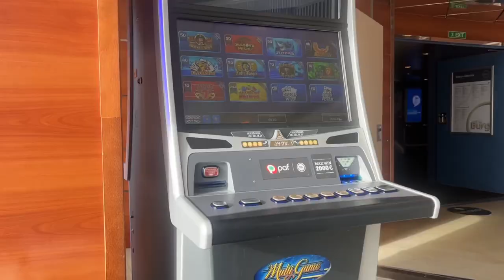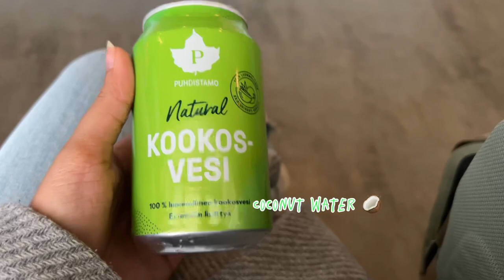Discovering the HAPPIEST COUNTRY in the World: Day Trip from Tallinn to Helsinki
In this vlog, join me as I take a day trip from Tallinn to Helsinki, the vibrant capital city of Finland. As we explore Helsinki, I share some interesting Finland facts, including the fact that Finland is the happiest country in the world, and discuss Finland's relationship with NATO.

We start our journey by taking the Viking ferry from Tallinn, Estonia, to Helsinki, Finland. On the ferry, we take in the beautiful views of the Baltic Sea and enjoy some delicious food and drinks.

Once we arrive in Helsinki, we embark on a walking tour of the city and visit some of its iconic landmarks, such as the Senate Square, the Helsinki Cathedral, and the Market Square. We also explore the city's bustling streets and learn about Helsinki's rich history and culture.

No trip to Finland is complete without experiencing one of its most be loved traditions: sauna. We visit a traditional Finnish sauna, where we learn about the cultural significance of this activity and enjoy a relaxing sauna session.

Join me on this exciting day trip from Tallinn to Helsinki and discover why Helsinki is such a popular destination for tourists from all over the world.

 Spain